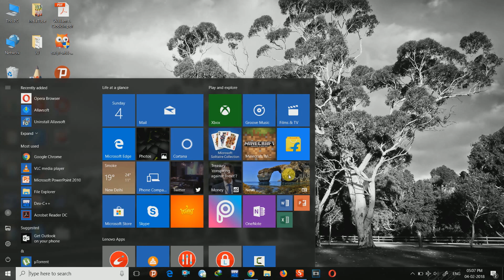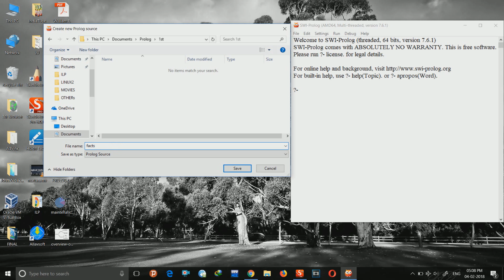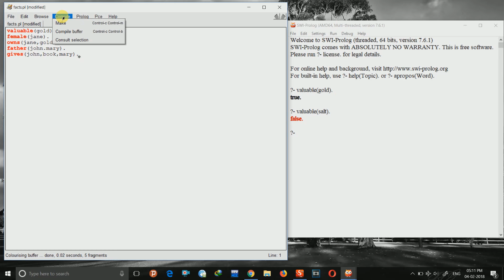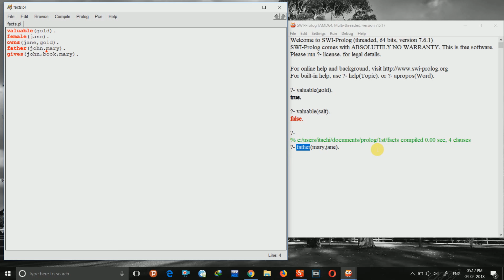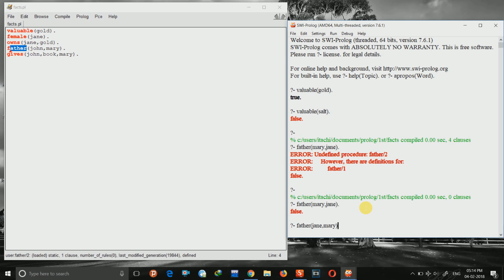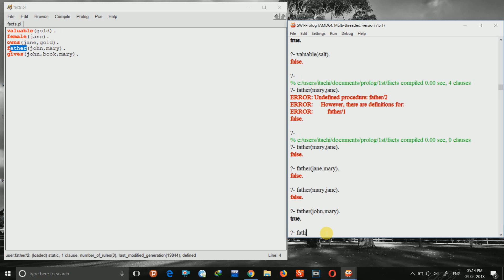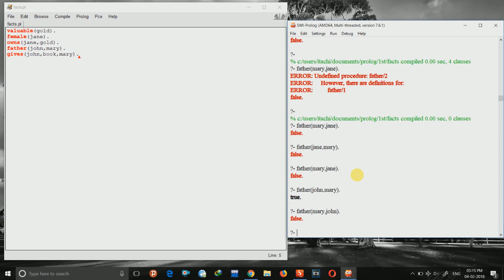5-First Prolog Code